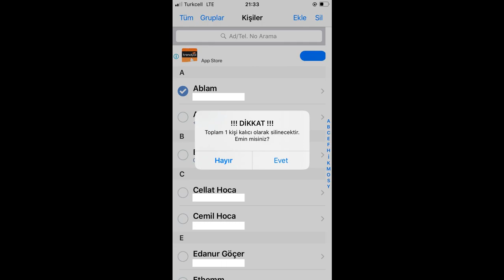iPhone toplu rehber silme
Bu videoda, çok kısa ve net bir şekilde iPhone toplu rehber silme işleminin nasıl yapılacağını anlattık.

iPhone rehberinde birden fazla kişi nasıl silinir? Iphone (IOS) Toplu Rehber Silme konuları çok merak ediliyor. iPhone'un kendi sistemi normalde toplu rehber silmeye izin vermiyor. Ancak iPhone'da toplu kişi silme işlemini üçüncü parti uygulamalar sayesinde yapabiliyorsunuz.